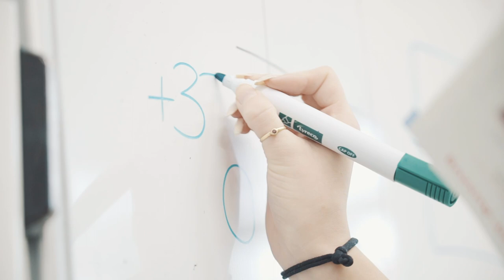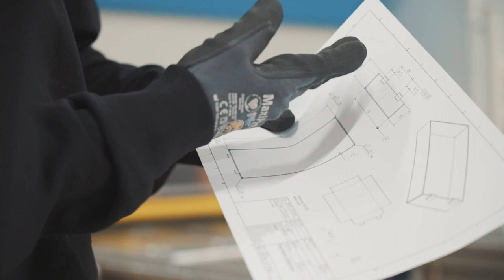Hochpräzise arbeiten als Konstrukteur/in EFZ - Franke Schweiz AG | Lehrstellenvideo | Yousty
Ein Einblick in den Alltag einer Lehrstelle bei der Franke Schweiz AG in Aarburg AG als Konstrukteur/in EFZ

In diesem Video bringen wir euch den Beruf Konstrukteur/in EFZ näher. Du arbeitest am Computer und erstellst verschiedene Bauteil. Natürlich wartet aber noch viel mehr auf dich... Was genau? Das erfährst du im Video!

Die Franke Schweiz AG in eigenen Worten: «Du interessierst Dich für eine Ausbildung in einem globalen Unternehmen, die abwechslungsreich und interessant gestaltet ist und Spass macht? Dann bist Du bei Franke genau richtig! Wir bilden kontinuierlich junge Menschen in verschiedenen Berufsbildern aus und schaffen so den Grundstein für die persönliche Karriere.»

Ihr wollt mehr über eine Ausbildung bei Franke Schweiz AG erfahren? Hier gibt es mehr Informationen: Das Besondere an yousty.ch ist, dass du neben allen wichtigen Informationen und Tipps zu den Berufen, freien Lehrstellen und dem Bewerbungsprozess Einblicke in ein Unternehmen bekommst. Bei Yousty kannst du online schnuppern!